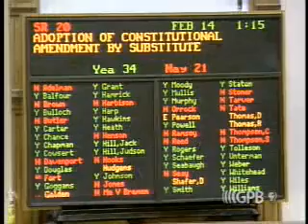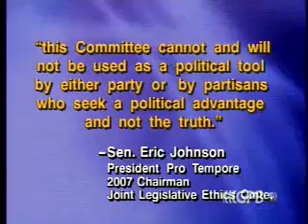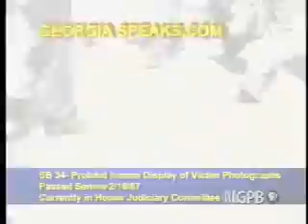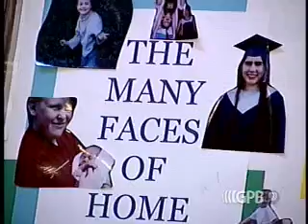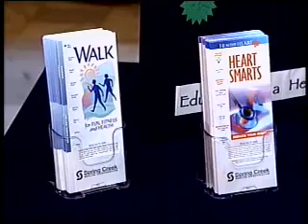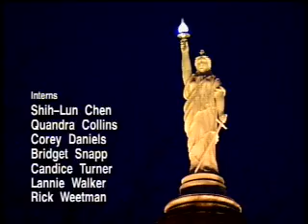Lawmakers, Feb. 14, 2007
The Senate passed a bill today that would restrict local governments from preventing their courts from considering immigration when setting bail. Debate was sidetracked when Sen. Emmanuel Jones offered an amendment that would make some of Georgia's newest sex offender laws retroactive. Lawmakers' Jesse Freeman has the story.

A bill that gives a trial judge discretion of where convicts stay during their appeal process passed the Senate today. Currently a defense attorney would make a plea as to where defendants stay, and then judges make a decision.

Sen. Preston Smith introduced a bill that could cut down on the number of death penalty cases tried in Georgia on Monday. Senate Bill 145 would allow prosecutors the option of seeking life without parole in murder cases.

Legislation that allows electronic fingerprint transfers passed the Senate today. Sen. Jeff Mullis says that this measure will modernize law enforcement capabilities.

A proposal for a constitutional amendment that provides limitations on state government taxation and spending failed to pass the Senate today. Senate Resolution 20, known as the Taxpayer Protection Amendment of 2007, needed a two-thirds majority to pass. It was four votes shy.